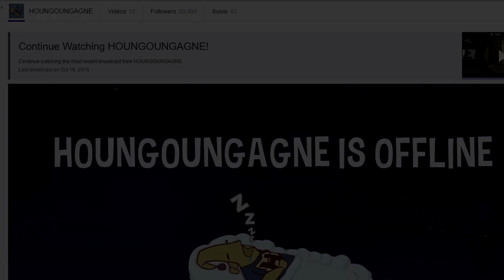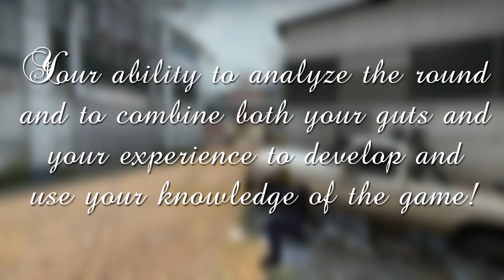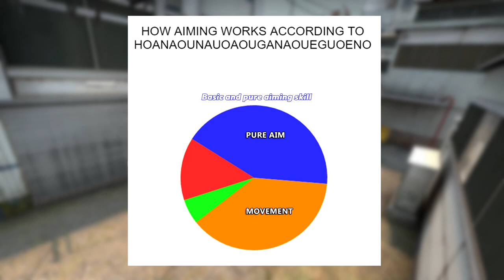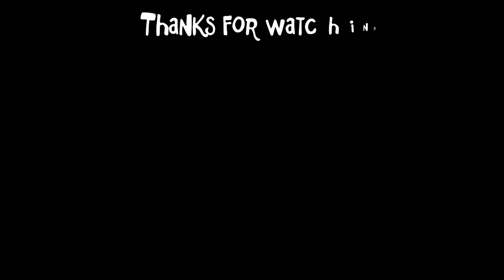CS:GO - HOW TO IMPROVE?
How to Improve yourself? How to get Better at CS:GO? You guys asked me this question countless time, it's about time I voice my opinion on that! Very theoretical video but you need to go through this to understand the subtle and untold Counter-Strike truth!

I use a lot the music from MAF And his website is gorgeous btw!

► About me◄   (Updated 2 October  2016)

 Crosshair? Mouse? Monitor?
(¬‿¬) Graphic Designer: @orikmcfly (¬‿¬)